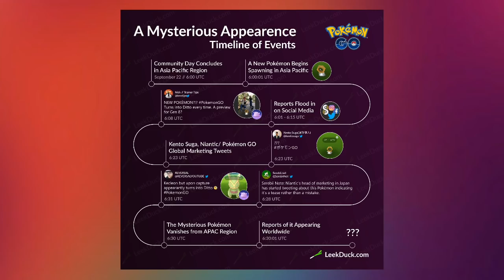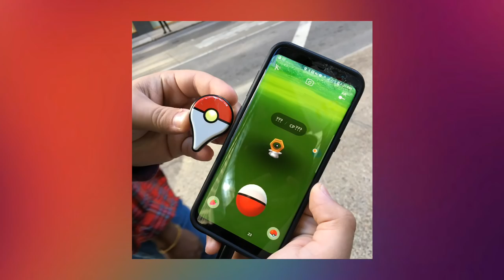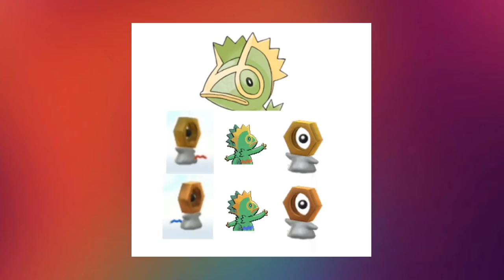PoGo News FR - Le meilleur coup de com' de Niantic ?!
Petit point News concernant le Pokémon Mystère qui fait parler de lui depuis 2 jours !

Merci à Chrales pour son travail et partage d'information.